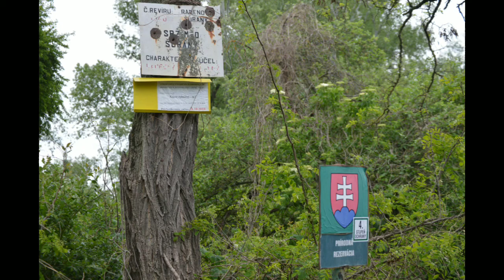Čierna voda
Track: Dj Quads - Missing Someone